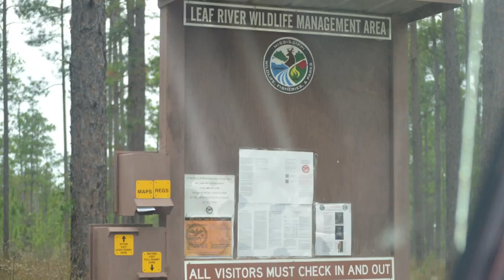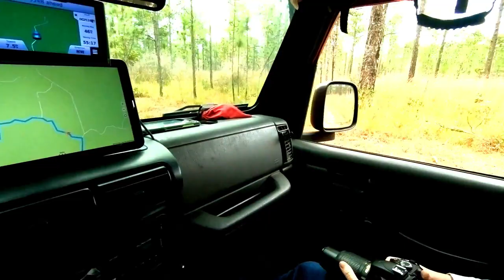VLOG 033 JEEP Exploring Leaf River